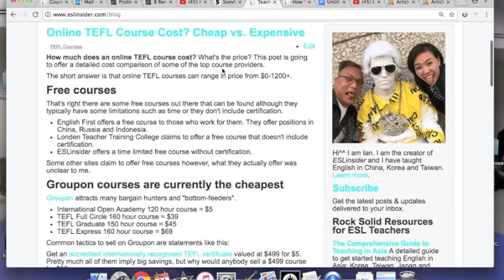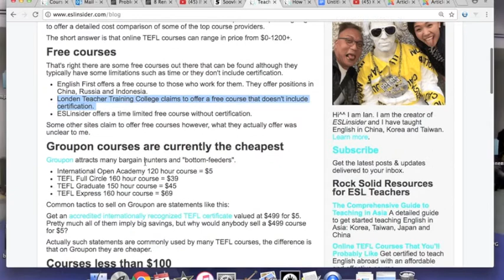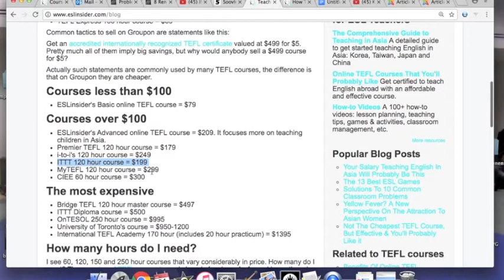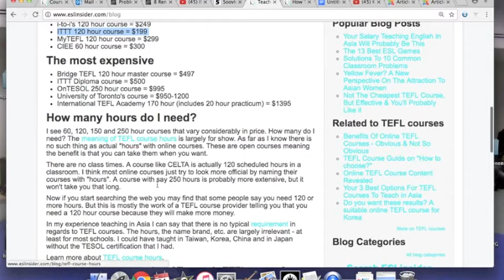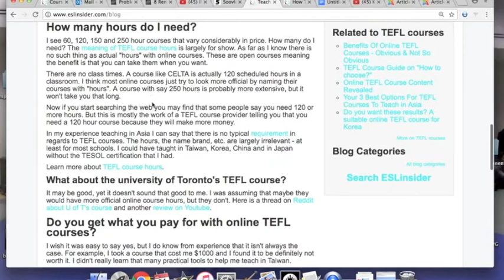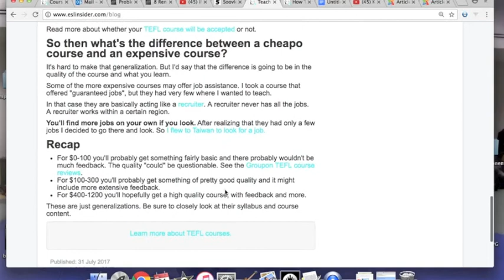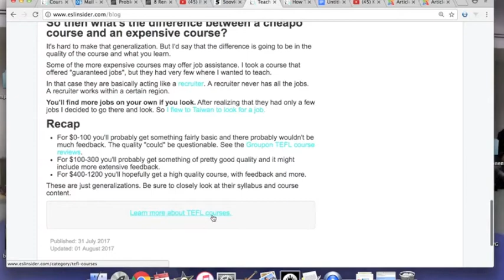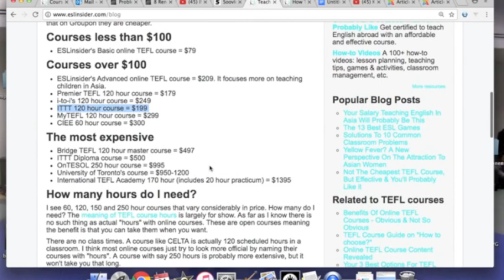Cost Of Online TEFL Courses?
How much do online TEFL courses cost? Do you get what you pay for?

ESLinsider serves up fresh resources for ESL teachers: how-to videos, online TEFL courses, interviews with ESL teachers in Asia, ebooks and a blog. You can learn how to teach English, find solutions to classroom problems, and get ideas for your lessons. There is also a blog where you can learn more about teaching and living in Asia: Taiwan, China, Korea and Japan.

Online TEFL courses - effective, efficient + economical